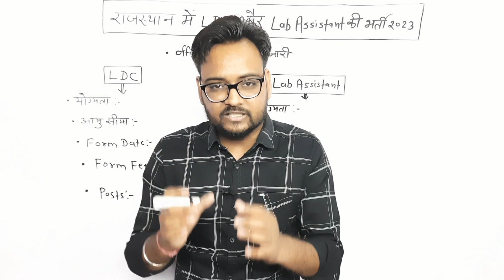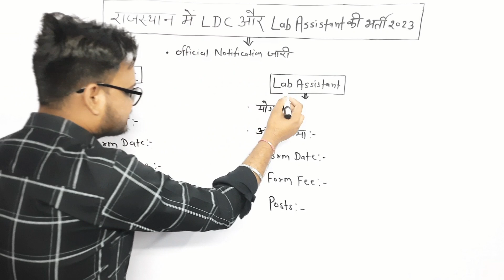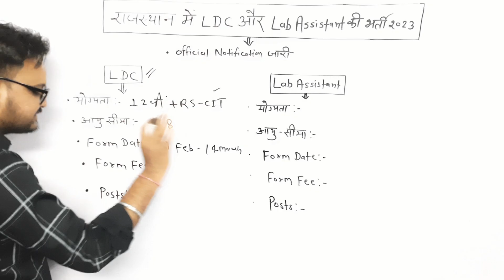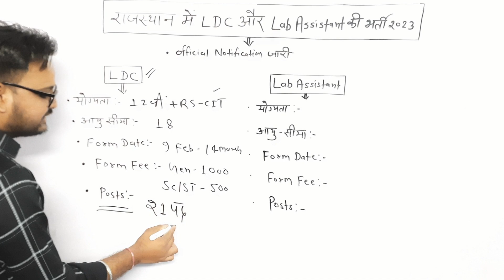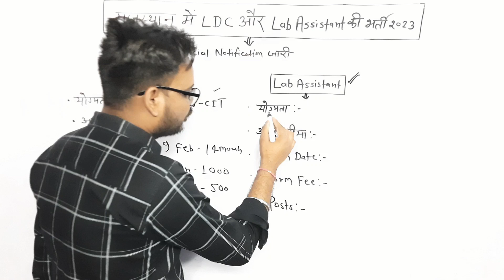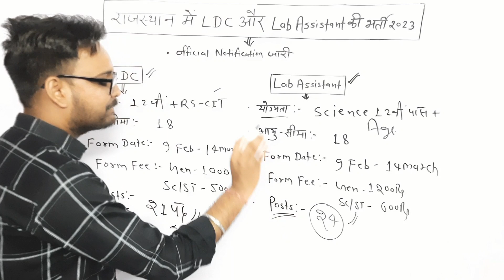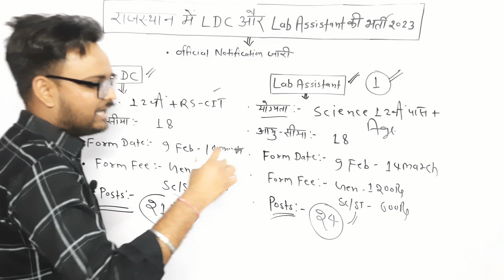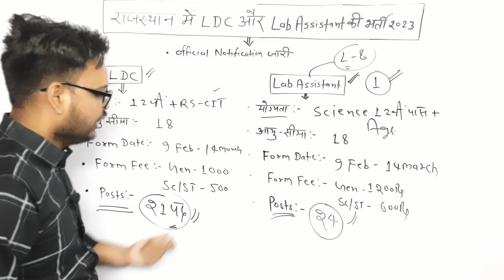LDC/Lab Assistant भर्ती 2023 । NOTIFICATION OUT । MPUAT Vacancy 2023 | Full Details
LDC/Lab Assistant भर्ती 2023 । NOTIFICATION OUT । MPUAT Vacancy 2023 | Full Details | Arvind Kundara